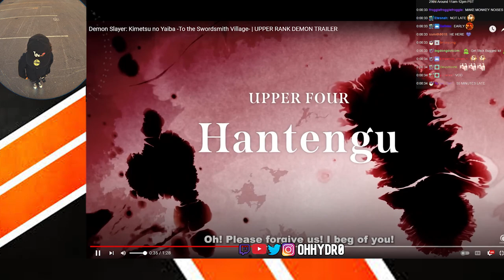Demon Slayer: Kimetsu no Yaiba -To the Swordsmith Village UPPER RANK DEMON TRAILER REACTION!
KOKOUSHIBO IS SO COLDD OH MY GOSH..!

Demon Slayer: Kimetsu no Yaiba To the Swordsmith Village is coming to the big screen this March!

RELEASE DATES:
March 1 in UK and Ireland
March 2 in Australia and New Zealand
March 3 US and Canada

Hope you have a nice day thanks for reading this far 🙂